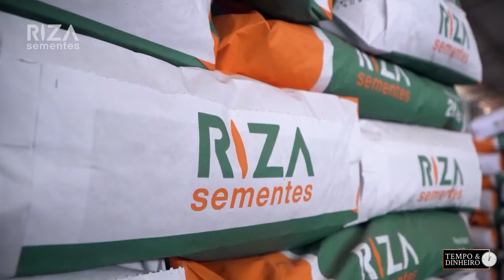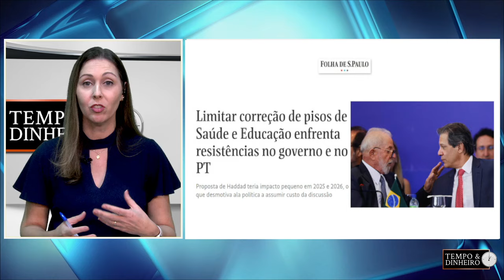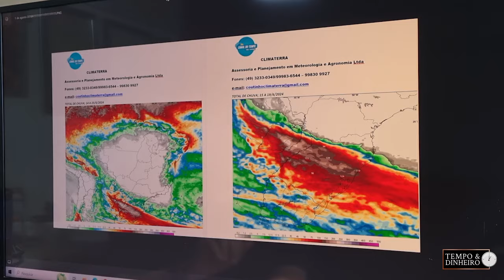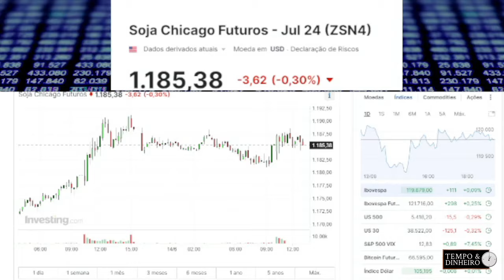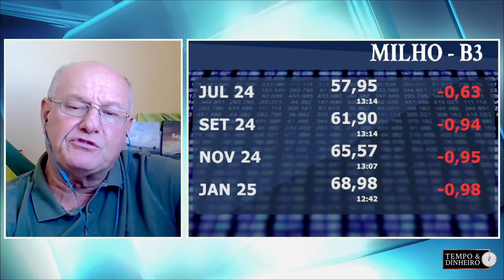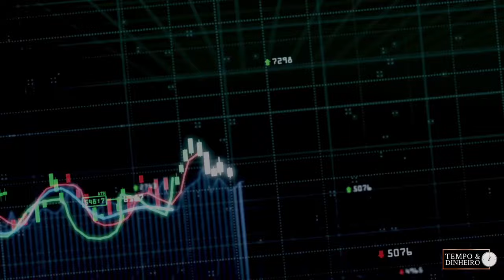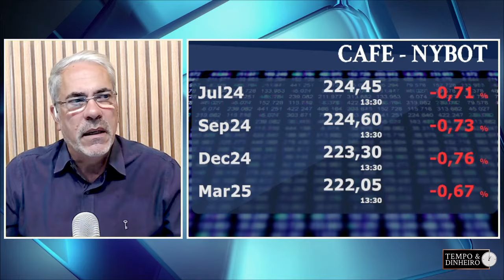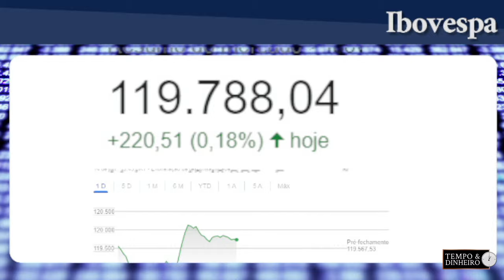Commodities agrícolas tem dia de baixa em NY e Chicago. Dólar oscila. Chuvas para o RS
Programa Tempo&Dinheiro

Faça o curso de introdução aos mercados de commodities com Maurício Bellinelo
clique no link abaixo👇